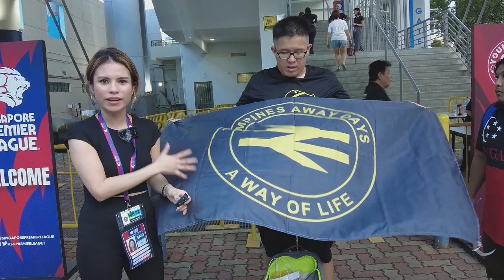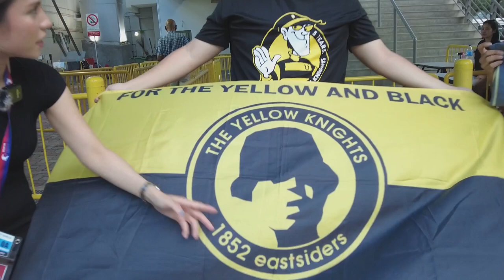SPL Social #4 - Tampines Rovers fans' special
Welcome to this special episode of SPL Social, where we'll be exploring one of the league's most exciting teams, Tampines Rovers. In this episode, we'll be joined by a few special guests, die-hard Tampines Rovers fans from "The Yellow Knights" and fans who will share their love for the team and their unique perspectives.

Tampines Rovers is one of the most successful football teams in Singapore. With a talented squad of players, led by their experienced coach, Gavin Lee, Tampines Rovers have become a force to be reckoned with in the Singapore Premier League and the AFC Cup.

So join us for this special episode of our football chat show, as we celebrate the excitement and passion of football in Singapore and showcase one of its most beloved and successful teams, Tampines Rovers.